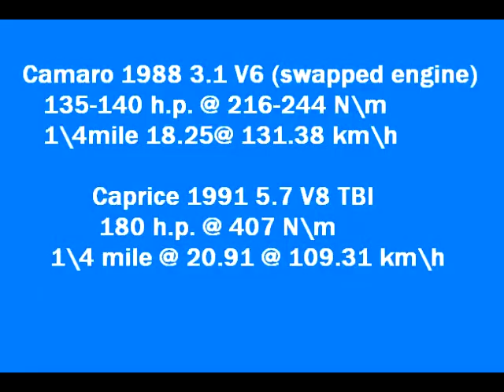1988 3.1 V6 Camaro vs 1991 V8 5.7 Caprice (1\4 mile)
In my camaro 2.8 swapped to 3.1 and working with old wiring and sensors , T-5 manual transmission. Caprice is 5.7 TBI but i think that something wrong with his engine. (new best time is 17,761)